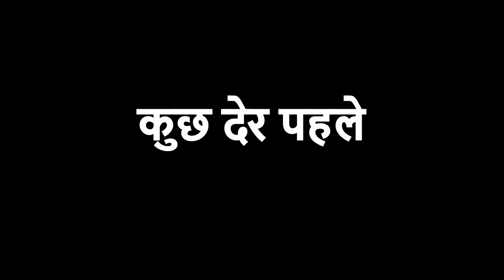3D ANIM COMEDY - CRICKET || LAST OVER || INDIA VS NAMIBIA || WORLD CUP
Next Video will be Available soon.. Keep Watching.. Keep Smiling..
BG Music & Sound Effects - SoundEffectsFactory